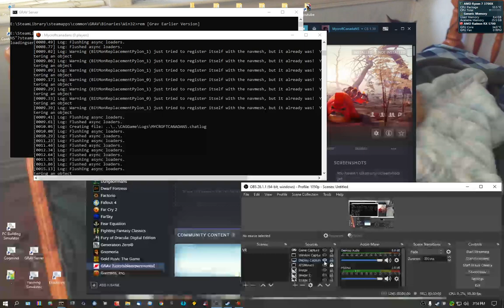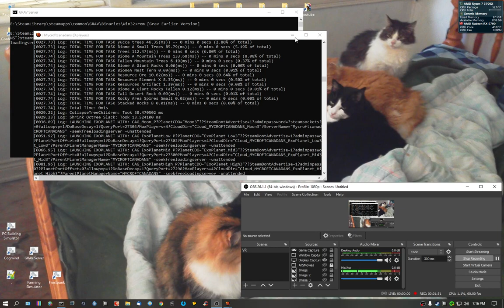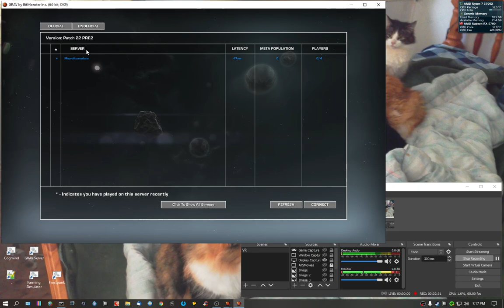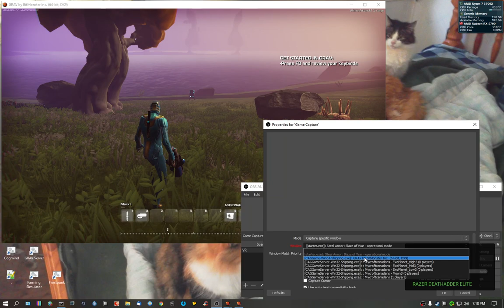Playing Earlier Version of GRAV on My Local/Semi-Public Server